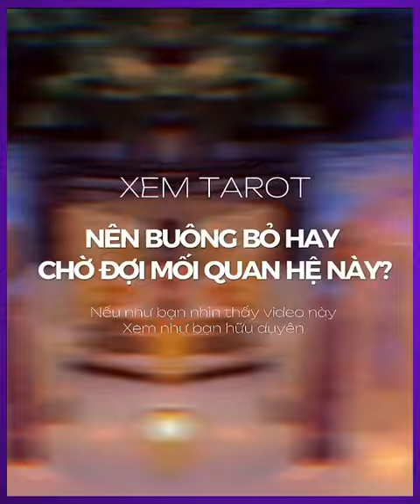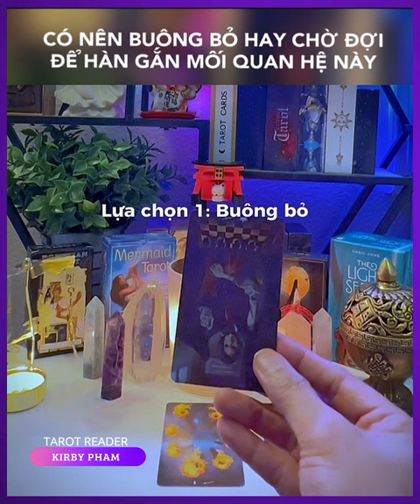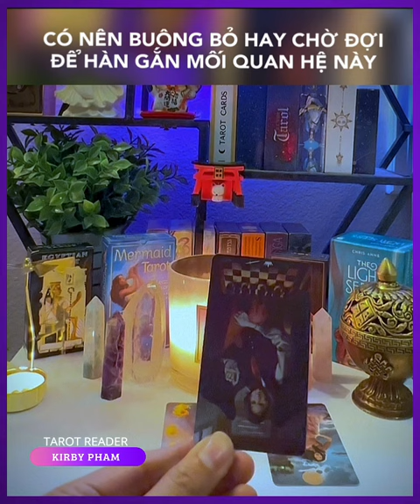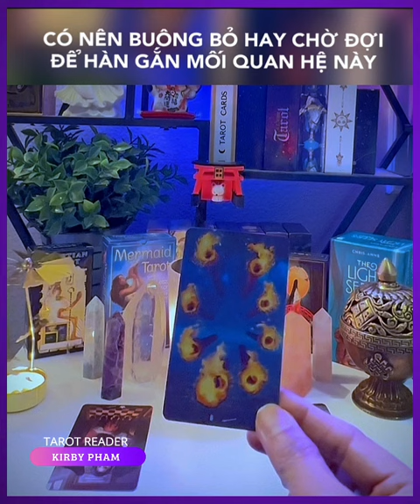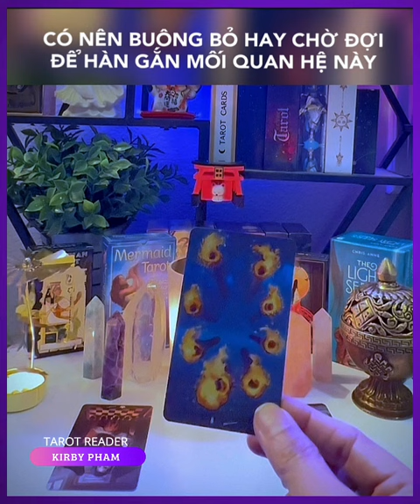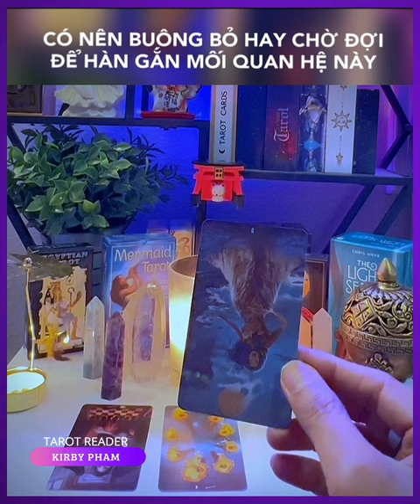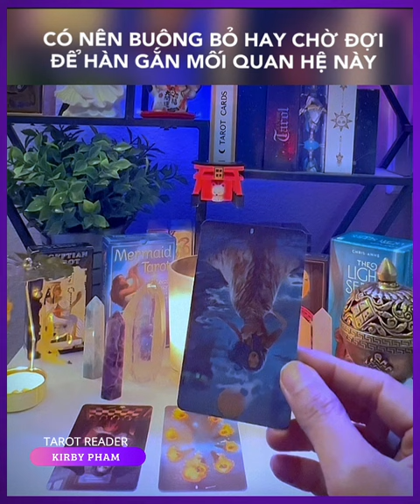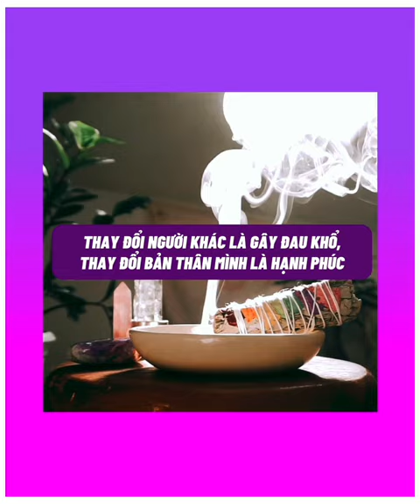Có nên buông bỏ hay chờ đợi để hàn gắn mối quan hệ này? - Chính Nghĩa de Papillon